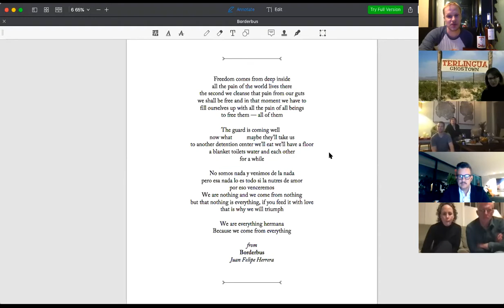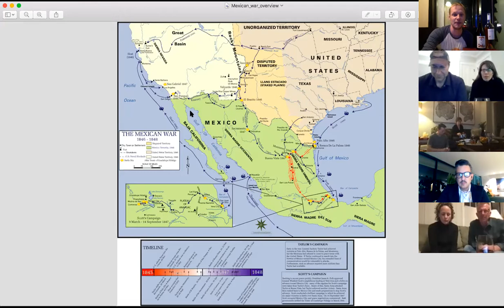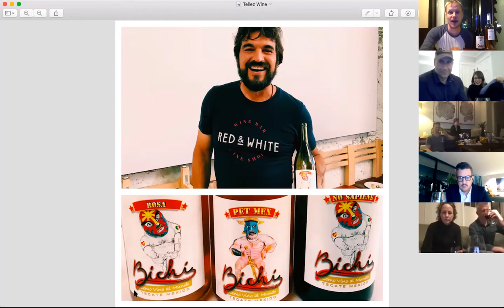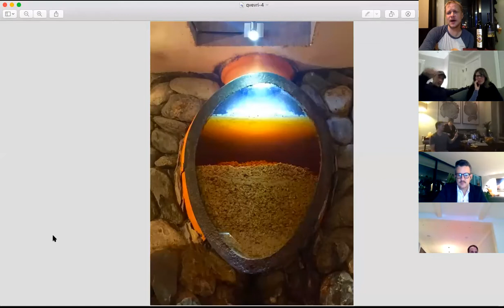Extra Credit: Neither Water nor Sand, Borderlands through Wine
With a special thanks to our friends at the Terlingua Institute for Border Studies, I give you Extra Credit: Neither Water nor Sand, Borderlands through Wine. We're crossing back and forth between Mexico and the United States along with Slovenia and Italy to consider how borders dictate what goes into the glass and how wine can reframe our thinking about the cultural, political, and economic forces shaping these zones.

We tasted through orange wines galore, among them:
 an easy-drinking Friulian Ramato
a fuller bodied Slovenian: Sivi Pinot, "Ambra," Movia, Goriška Brda, Slovenia, 2017
 a bright, cider-like Rebula: Rebula, Stekar, Goriška Brda, Slovenia, 2019
one of the most iconic and age-worthy amber wines in the world: Pinot Grigio Blend, "Bianco Breg," Gravner, Friuli, Italy, 2011

On the Mexican side of the border, we scored:
a fresh, mineral-driven rosado: Mision Rosado, Aldo Cesar Palafox, Valle de la Grulla, Mexico, 2018
a voluptuous biodynamic Syrah that puts the Aussies to shame: Syrah, Finca la Carrodilla, Valle de Guadalupe, Mexico, 2017
a trio of the nattiest wines any country has to offer:
Pink: Rosé, "Rosa", Bichi, Baja Norte, Mexico, 2019
pet nat: Pétillant Naturel Rosé, "Pet-Mex", Bichi, Baja Norte, Mexico, 2019
racy red: Tempranillo Blend, "Flama Roja", Bichi, Baja Norte, Mexico, 2019

Bill Jensen, sommelier for Michelin-starred Washington DC restaurant Tail Up Goat, and her sister Reveler's Hour, is a breakout star of the Covid-19 Pandemic with his virtual wine school. In an effort to stay in touch with his regulars and soon-to-be regulars, he launched Tail Up Goat Wine School on March 29th, and continued every Sunday at 4 pm EST for 40 straight weeks. After a 3-week hiatus in January 2021, TUG Wine School is back for its second semester.